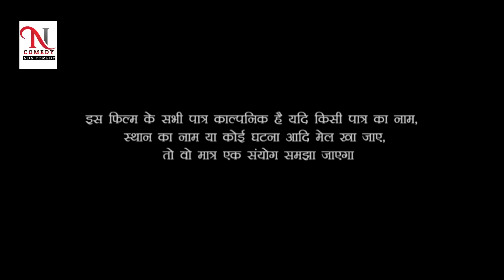सास पूजेडीन पतोह खरीजडीन, बुढ़ी सास पर बहू ने किया जुलुम, फिर देखिए क्या हुआ, sash par atyachar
Artist - Raj Nandini, chandan

Editor By-.  Akshay Kumar

Camera - Akshay Kumar

Channel owner - Akshay Kumar Singh

Label - AK music presents